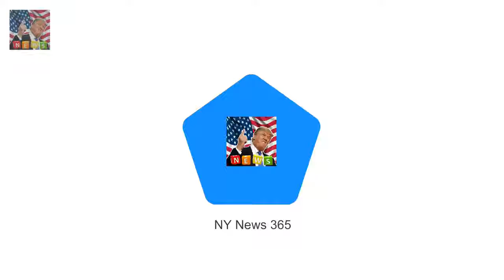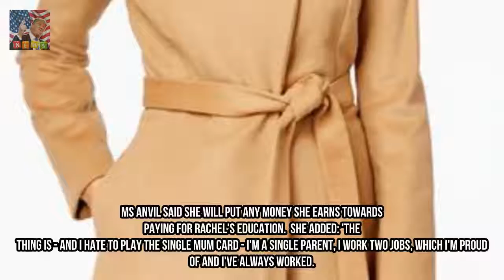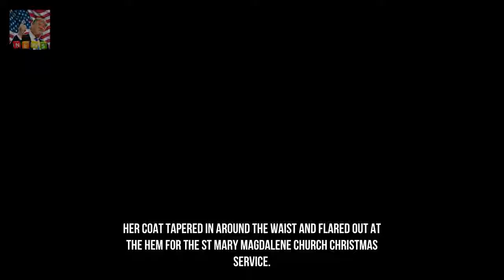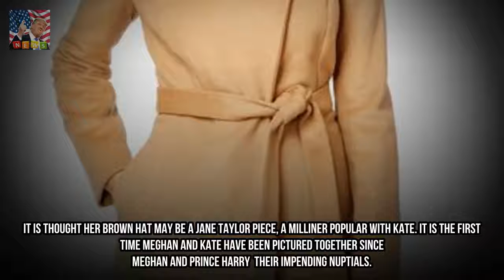Mum hopes royal picture will pay for university Breaking News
It is the picture every photographer wanted to get. The Duke and Duchess of Cambridge Prince Harry and his fiancée Meghan Markle were snapped beaming as they walked to St Mary Magdalene Church on the Sandringham estate for the Christmas Day service yesterday.